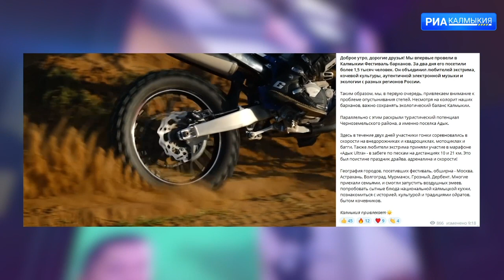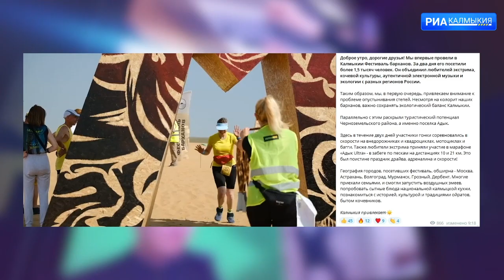Руководитель республики прокомментировал первый в Калмыкии фестиваль барханов